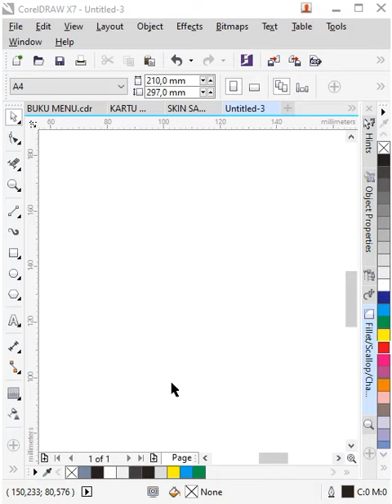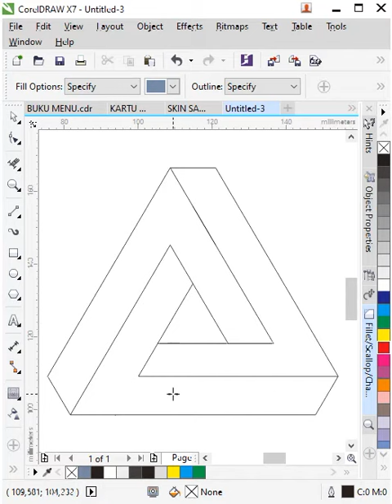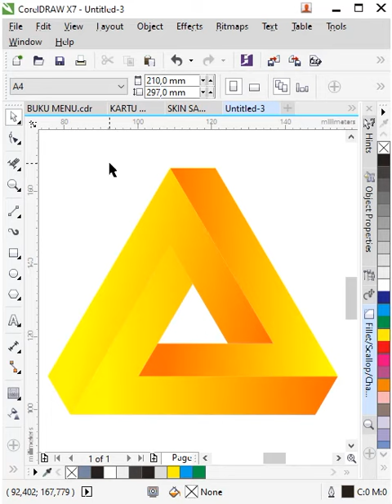How To Make Penrose Triangle With Corel Draw